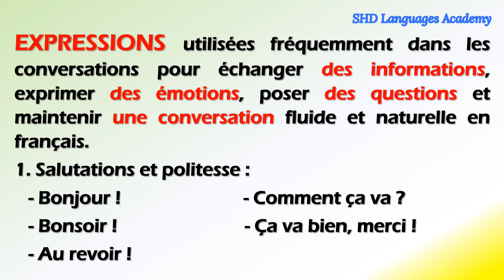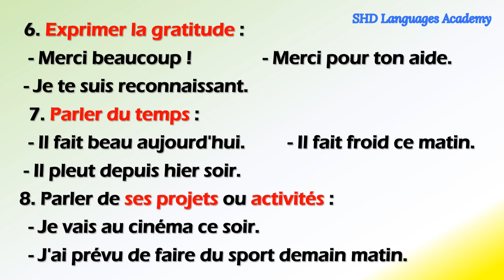EXPRESSIONS utilsées fréquemment dans les conversations courantes,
Expressions utilsées fréquemment dans les conversations courantes, vocabulaire,apprendre le français,learn french,parler français,speak french,communiquer en français,améliorer son français,